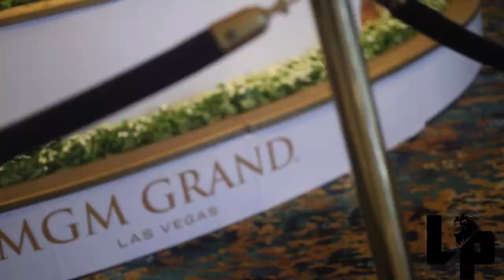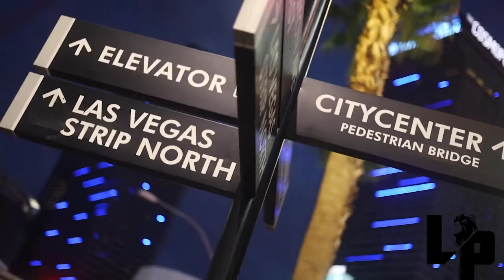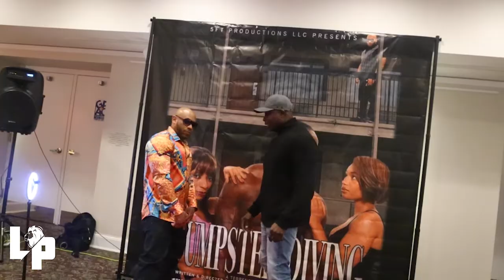Inside The Den Season 3 Episode 8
Lions Pride View brings you our best season yet Host Daniel "LionsDen" Evans Special Guest Soulfvl_Pvrpose
Produced By Soulfvl Designz Creative Services.